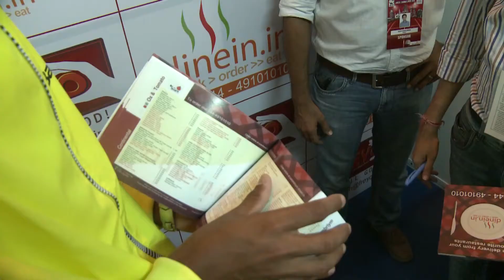ACO 2014 - Freyo Player Activity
Freyo Player Activity with Ramkumar Ramanathan